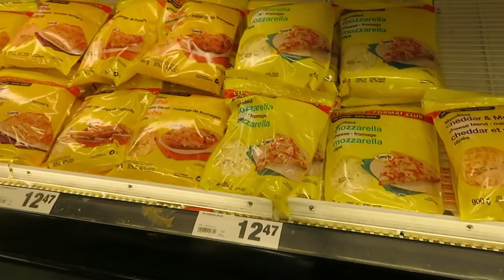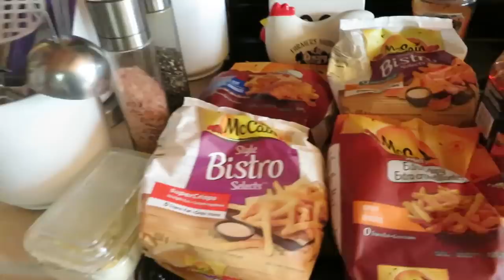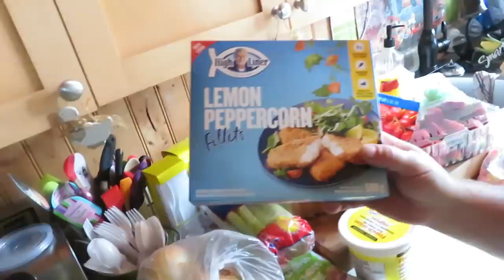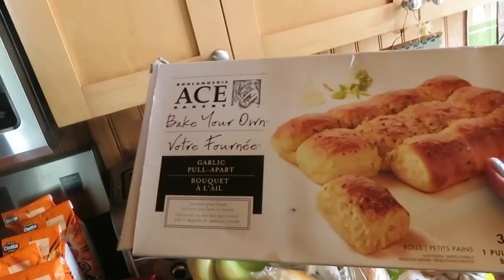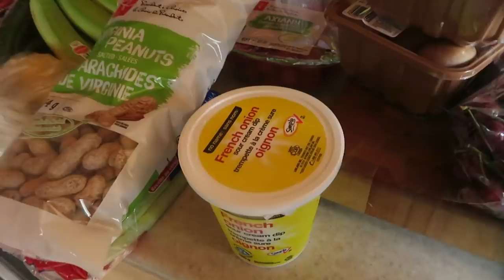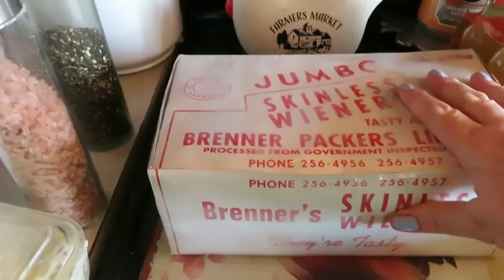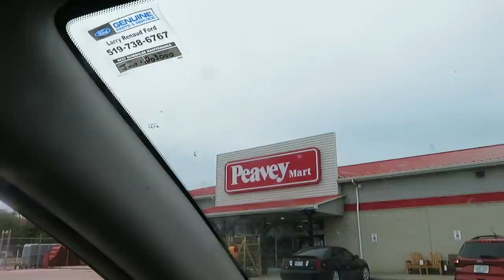SUMMERTIME HAUL & COME OUT WITH US